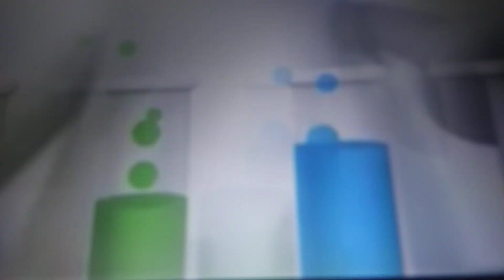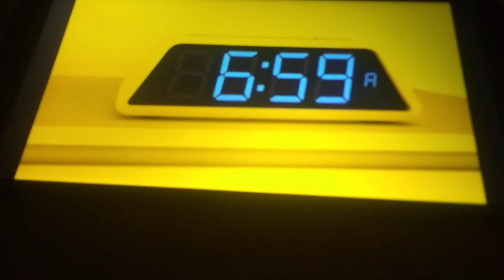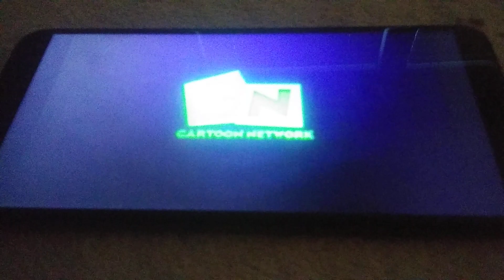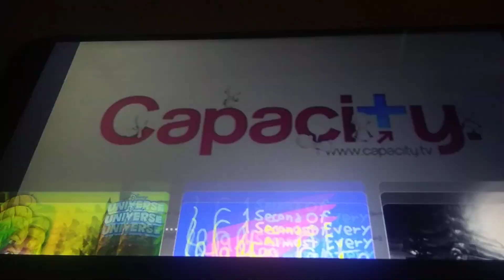Me React Cartoon Network Rebrand from 2009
There Chowder Flapjack and the other from my Childhood